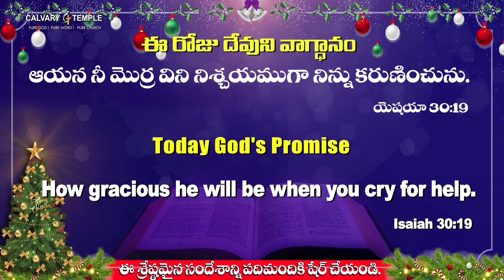లోక రక్షకుడు అని యేసుక్రీస్తును ఎందుకు అంటారు.. Today God's Promise | 23_Dec_21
Great Man Of God  Dr.P.SatishKumar's sermons are powerful and life changing that lead a blessed and prosperous spiritual life. He Share about what God has been teaching you. It focuses on life-related topics that hold great interest for everyone, topics like acceptance, brokenness, calling, comfort, crisis, decisions, doubt, endurance, giving, healing, hurts, loss, love, miracles, mistakes, planning, purpose, risk, romance, stress, temptation, tragedy, and wisdom etc.

         Dear, Man Of God Dr. P. Satish Kumar Surrendered His entire life to serve mankind. His powerful yet Simple life changing teachings have attracted countless millions of people and transformed their lives from wickedness to Godliness. He is highly accepted and respected by all the regions and religious People because he Never complains, condemns, criticizes or compares other Gods or religions. His teachings are most convicting people of their wicked ways rather than converting people. He always teaches that every human needs to be connected with their creator.